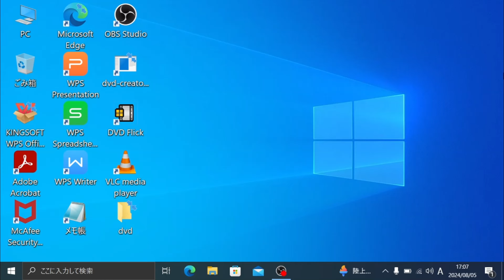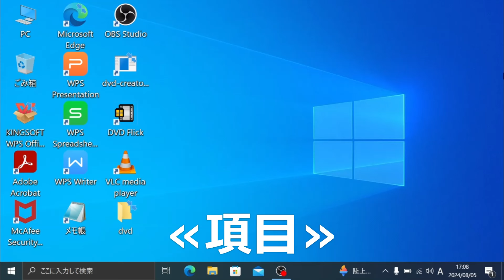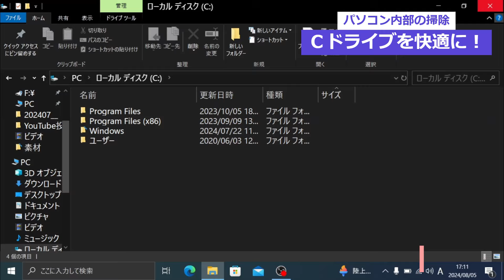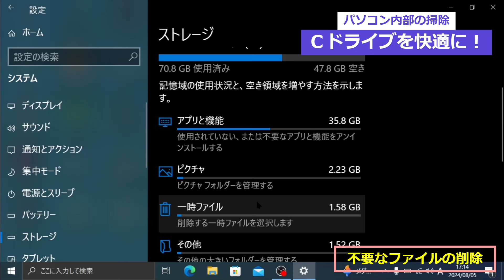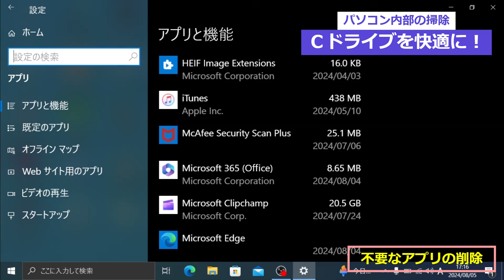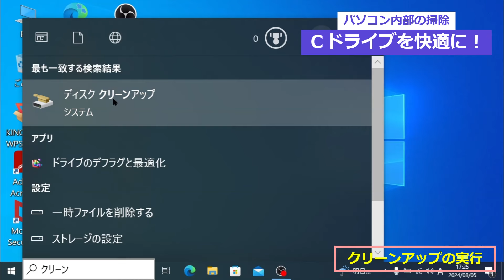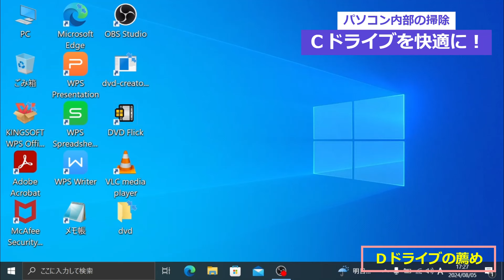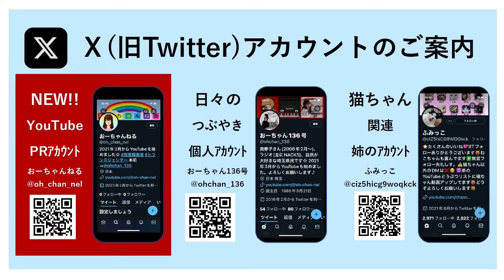【パソコン講座】Ｃドライブを快適に！ ～PC内部の掃除～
今回はパソコンを快適に使用するためのコツとして、不要になったCドライブの内部データを整理する方法をご紹介します。

▼INDEX
0:00 オープニング
1:40 項目
2:11 Ｃドライブ残量確認
4:04 不要なファイルの削除
6:12 不要なアプリの削除
7:24 復元ポイントの削除
8:17 クリーンアップの実行
9:02 デフラグの実行
10:05 Ｄドライブの薦め